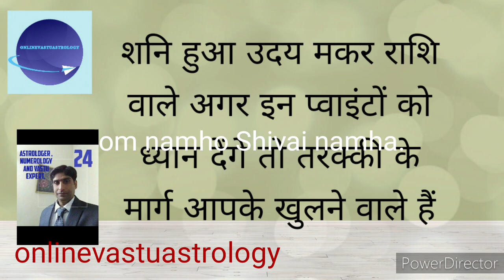शनि हुआ उदय मकर राशि वाले इन प्वाइंटों को ध्यान देंगे तरकी के मार्ग खुलने वाले है.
This video is related with capricorn moon sign or rashi and Saturn will come out from combast position and due to this makar rashi shanidev effects will come to good on makar rashi .We are define some weak points in your moon sign in which you have to follow for growth income in the coming time.
one question free on Saturday between 10 to 1 pm only on wats up only to any one .